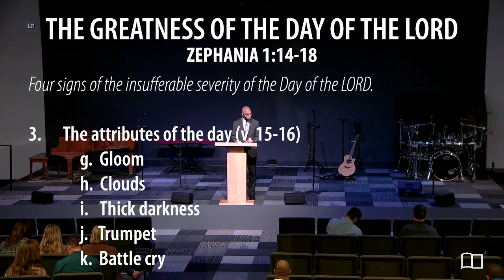Zephaniah 1:14-18 - The Greatness of the Day of the LORD - Omri Miles - 11/20/22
Title: Zephaniah 1:14-18 - The Greatness of the Day of the LORD
Series: Zephaniah